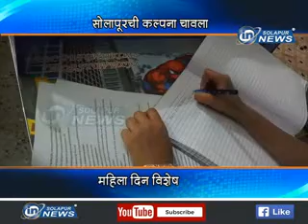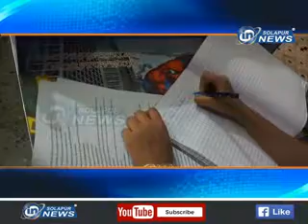JIGISHA STORY | IN SOLAPUR NEWS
JIGISHA STORY